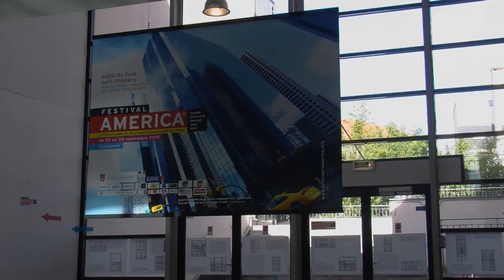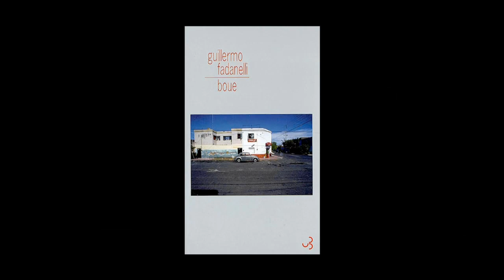Guillermo Fadanelli - Boue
Guillermo Fadanelli vous présente son ouvrage "Boue" aux éditions Bourgois, à l'occasion du Festival América - Édition 2010 - Vincennes.